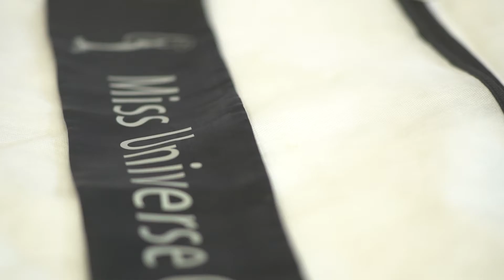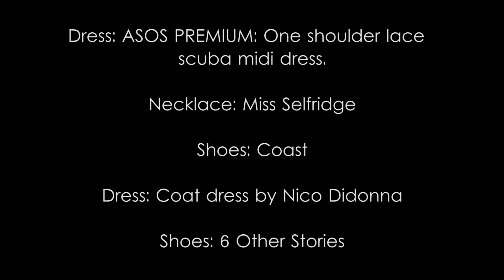DOYEN WATCHES - BRITISH DESIGN WATCHES Photoshoot with Miss Universe Great Britain 2017 FINAL CUT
DOYEN WATCHES- a fitting tribute to Britain through stellar designs based on British icons like Elizabeth Tower ( Big Ben), River Thames and London Square Mile. Video is on the behind-the-scene of the photoshoot with Miss Anna Maria Burdzy, the reigning Miss Universe Great Britain 2017, who was the model for the Launch Collection.